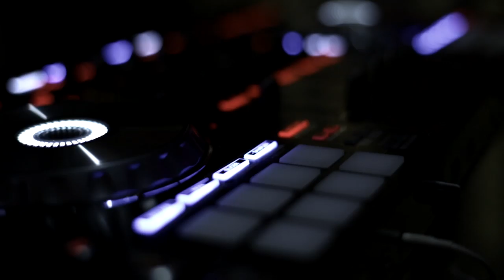Parole Note, di Maurizio Rossato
Un promo per raccontare la nuova stagione di 'Parole Note', il programma di Maurizio Rossato in onda su Radio Capital ogni mercoledì a mezzanotte